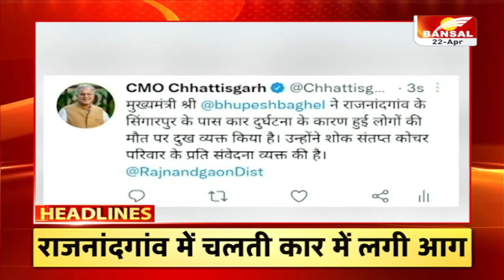दोपहर 2 बजे तक की बड़ी खबरें...शाह ने की सीएम की तारीफ...आदिवासियों को 'शाह' देंगे बड़ी सौगात